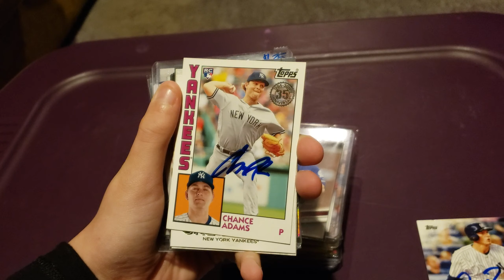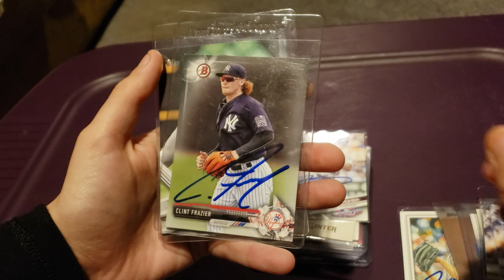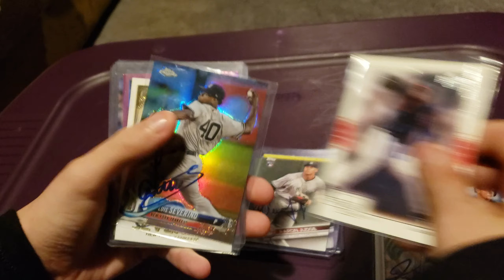Autographed baseball cards I obtained in person, mainly Yankees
I'm back. Please excuse my absence. YouTube hasn't really been my top priority. I have been getting cards though and will be posting some updates in the coming days. I appreciate it.